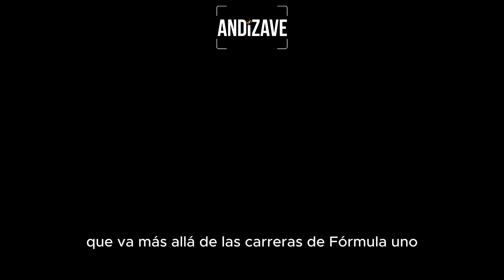¡5 Millones de Dólares por la Mejor Experiencia en el Gran Premio F1 de Las Vegas!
El circuito más caro de toda la temporada de la F1.
¡Emocionante! El Gran Premio de Las Vegas está a la vuelta de la esquina, y en "andizave" nos sumergimos en los entresijos de este espectáculo de la Fórmula 1, donde la nueva gestión de Liberty Media está apostando fuerte para consolidar su presencia en el mercado estadounidense. Las inversiones millonarias en el circuito son una clara muestra de su determinación, aunque no sin sus desafíos financieros.
Soy ANDIZAVE, este es un canal donde comparto con todos ustedes cosas que me apasionan. Sin tanto rollo: COMER, BEBER, VIAJAR, TECNOLOGÍA.
Reseñas de restaurantes, porque no se ustedes, luego por reseñas poco honestas y sin objetividad, uno termina hiendo a lugares terribles y gastando el poco dinero que uno gana con tanto esfuerzo.
Así que gracias por seguirme, comentario, opinar, todos los comentarios son bienvenidos, hasta los comentarios de los haters, jajaja todo suma.
Sígueme.